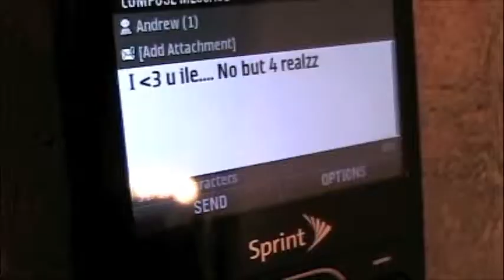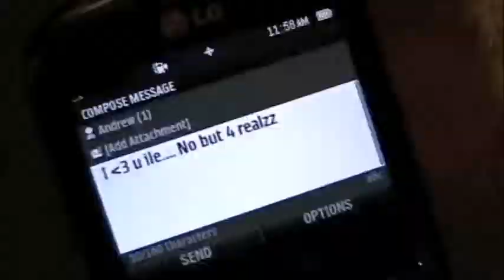WeBettrThanU - Holiday Cheer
Music Video of WeBettrThanU performing Holiday Cheer.